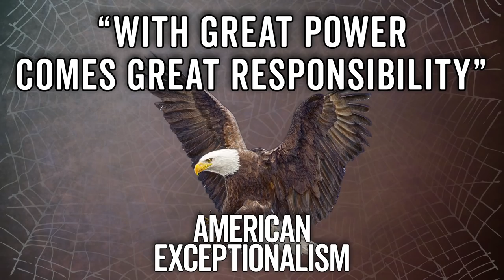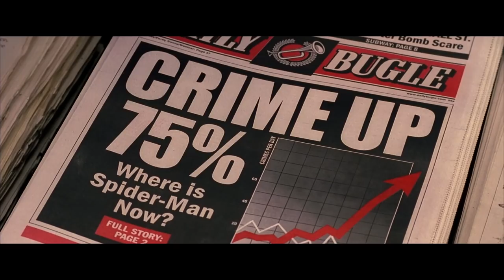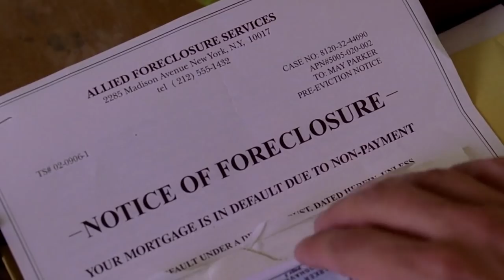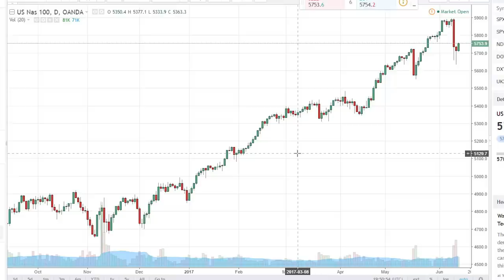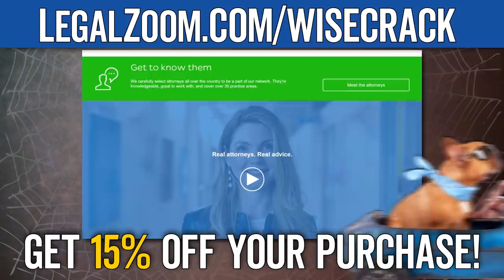The Philosophy of Spider-Man – Wisecrack Edition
LegalZoom is not a law firm or a substitute for the advice of an attorney.

“With Great Power Comes Great Responsibility”- Uncle Ben’s famous lines have defined the inner struggle of everyone’s favorite web slinger across all of its 17,000 reboots. In this Wisecrack Edition, we explore how this mantra uniquely positions Spiderman as a reflection of American international relations. Just as America struggles with how it should responsibly wield its immense power and resources, so too does Peter struggle with how to responsibly use his powers as Spiderman. By drawing upon thinkers William V Spanos, Sacvan Bercovich and other International Relations theorists, we’ll uncover the philosophies that make Spiderman the quintessential American Superhero, and make some predictions as to how these philosophies will carry over in to Spiderman: Homecoming.

=== More Episodes! ===
What Went Wrong? ASSASSIN'S CREED
What Went Wrong? MATRIX RELOADED
What Went Wrong? BATMAN v SUPERMAN

Written by: Tommy Cook
Research by: Guy Risko
Narrated by: Jared Bauer
Directed by: Robert Tiemstra
Assistant Editor: Andrew Nishimura
Motion Graphics by: Drew Levin
Produced by: Emily Dunbar